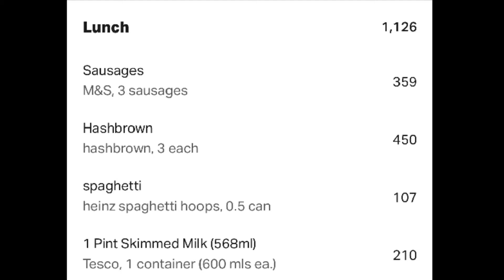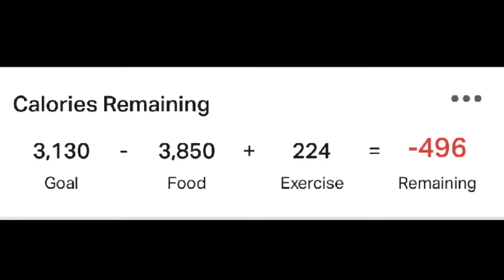How To Gain Weight If Your Skinny *24 hour*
today I'm going to show you what I eat on a normal day to show you that it's all about quantity of food if you want to gain weight